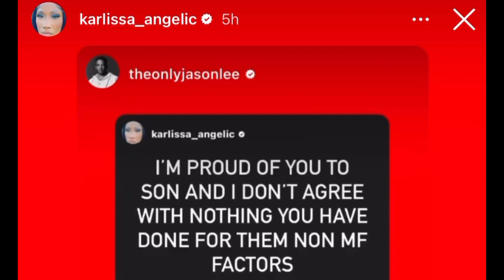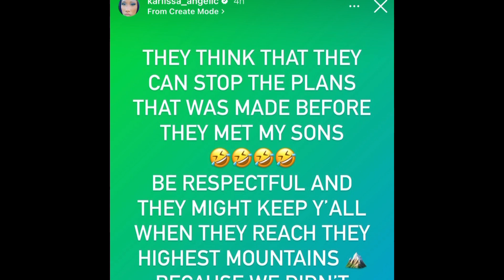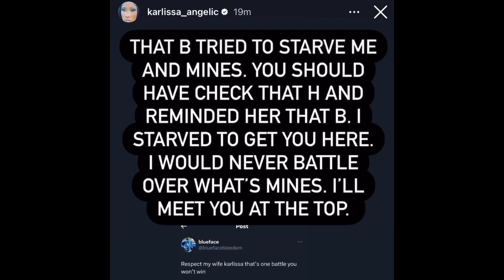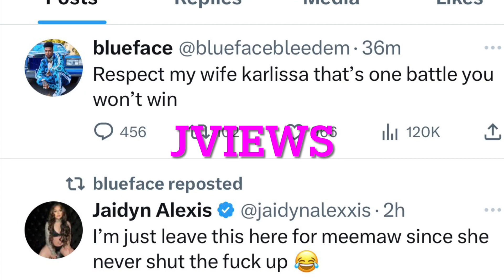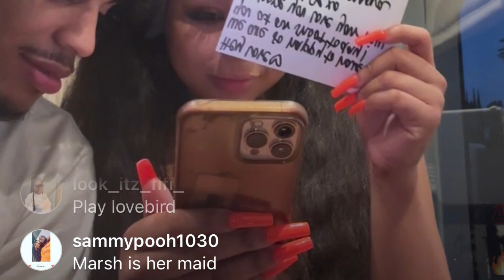Karlissa “ Beefing “with Jaidyn Alexis ! Chrisean new “ Bae” Jay Cinco ! What happened to lil’mabu?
2023 has been a rocky ride for anyone whose involved in the blueface DRAMA

TAP IN hiphopculture